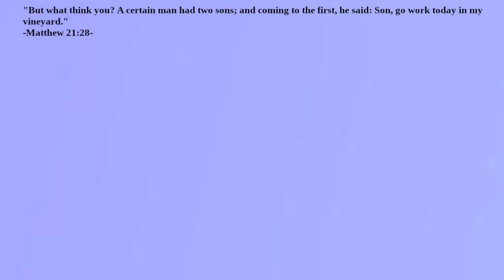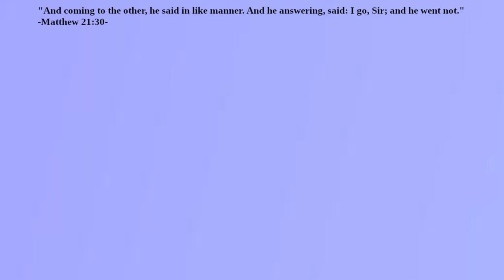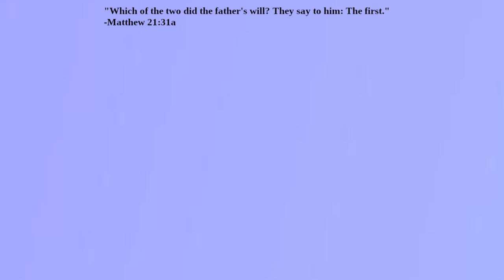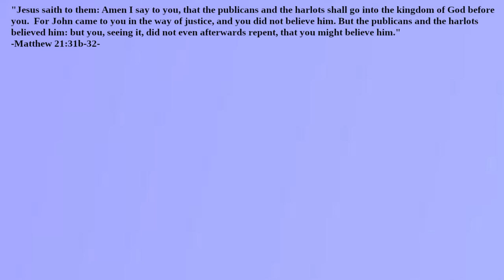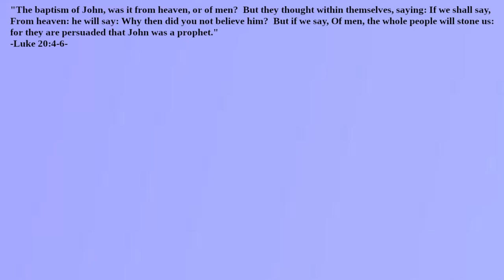What Does the Parable of the Two Sons Say About Obedience?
How much can we know about the man and his two sons?  Do intentions or actions matter more?  What was the critical weakness of the pharisees?